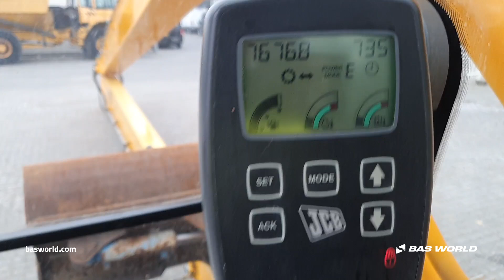JCB JS260 NC - 2008 - BAS World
JCB JS260 NC for sale at basworld.com

Reference: 70255045

At BAS World we speak multiple languages to help you in the best way we can. If you want to buy this JCB JS260 NC, don't hesitate to contact our sales team. They can tell you everything about this JCB JS260 NC for sale.